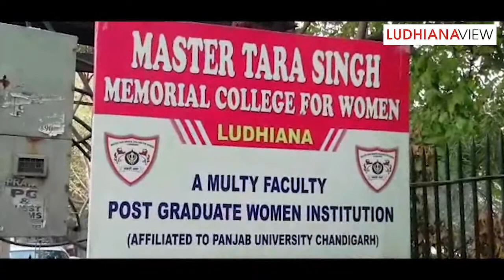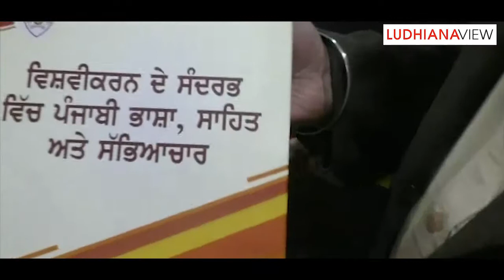Master Tara Singh College Ludhiana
ਸ੍ਰੀ ਗੁਰੂ ਨਾਨਕ ਦੇਵ ਜੀ ਦੇ ੫੫੦ਵੇਂ ਪ੍ਰਕਾਸ਼ ਵਰ੍ਹੇ ਨੂੰ ਸਮਰਪਿਤ ਪੰਜਾਬੀ ਮਾਂ ਬੋਲੀ ਪੰਦਰਵਾੜਾ ਦੀ ਕਾਲਜਾਂ ਵਿਚ ਸ਼ੁਰੂਆਤ